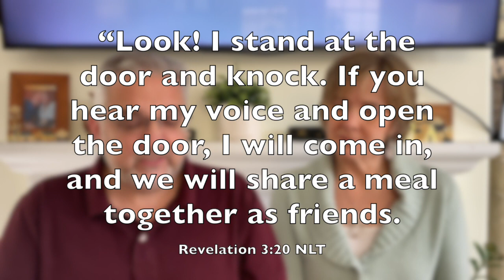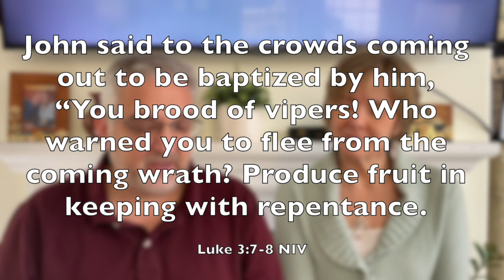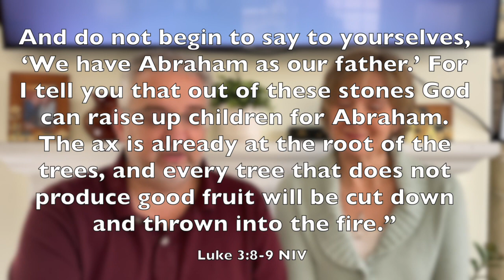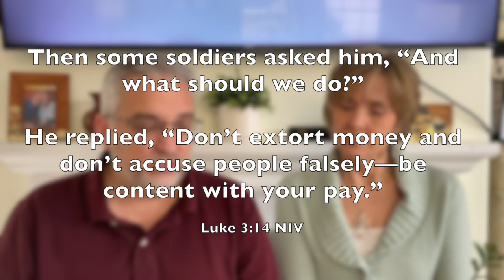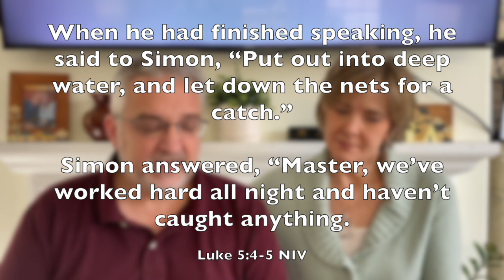The Practice - Deep Water